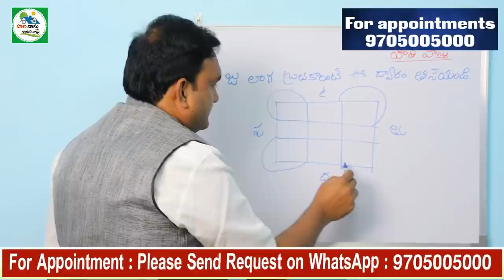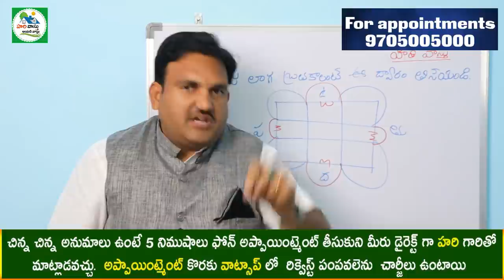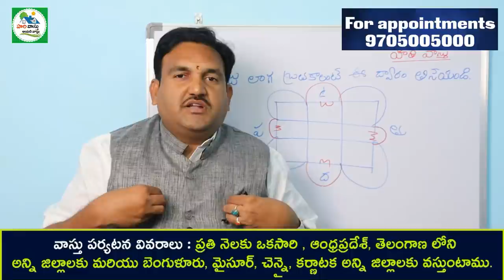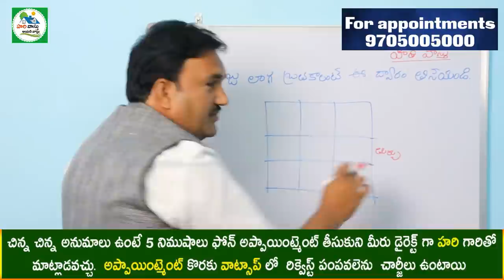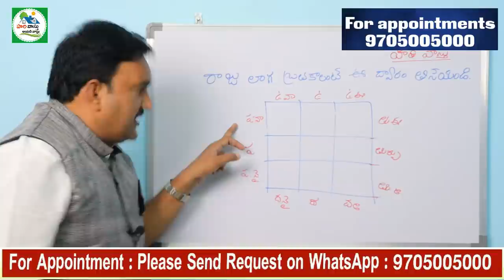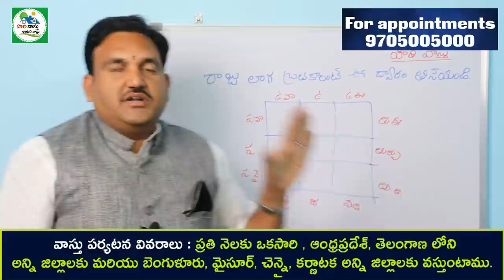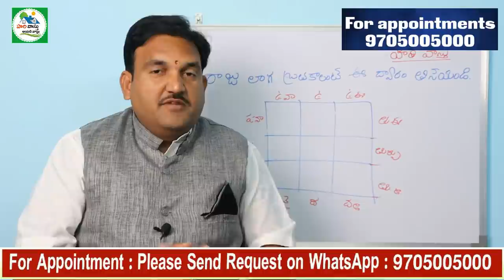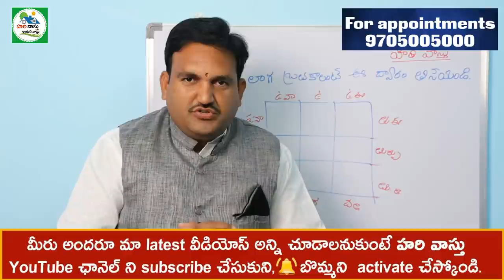🏠 సింహద్వారం ఇలా ఉంటె మీరే రాజు | Hari Vastu Main Door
419👉 Please Watch  ► 🏠  సింహద్వారం ఇలా ఉంటె మీరే  రాజు | Hari Vastu Main Door

Simhadwaram vastu
Pradhana dwaram vastu
raju laga undalante
main door vastu hari vastu